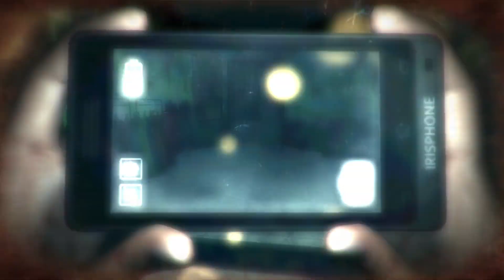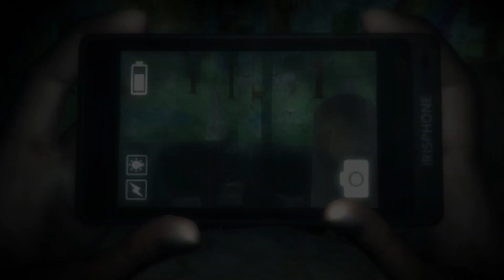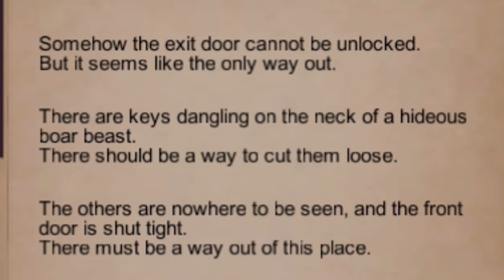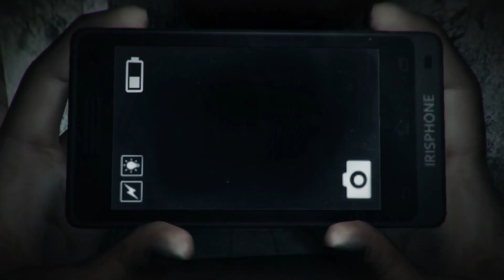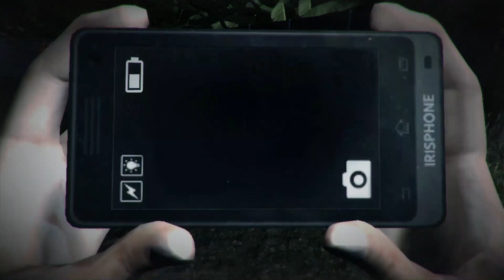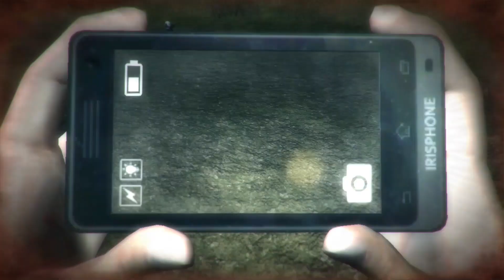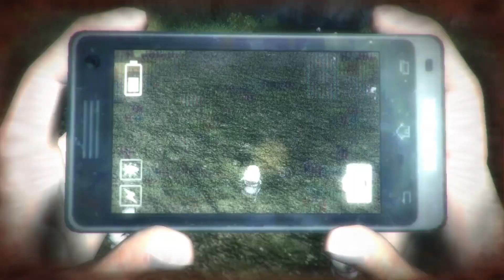โดนผู้ชายวิ่งไล่ตาม เสียว | DreadOut - Part 2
กรี๊สสสสสสส

📌ตอนนี้มี Discord ใหม่แล้วน้าาาา เป็นกันเอง📌

❤THANKYOU FOR WACTHING❤